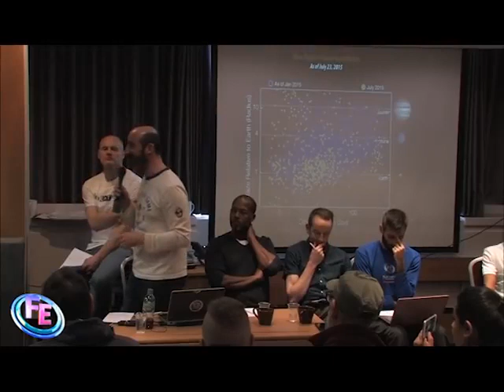Globe Deniers vs Astrophysicists FULL DEBATE FEC 2018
Mirrored from Flat Earth Convention. "Featuring: Darren Nesbit, Allegedly Dave, Sean Connors, and Iru Landucci on the geocentric side and on the heliocentric side we have: Tom Williams (Local galaxy evolution; public engagement), Luke Johnson (Stellar variability simulations; exoplanet sciences) and George (Dark matter mapping; educational public engagement )

DROP THE BALL, OPEN YOUR MIND AND RESEARCH FLAT EARTH